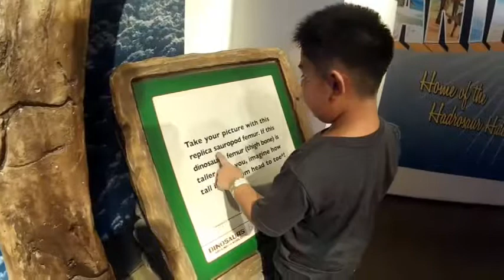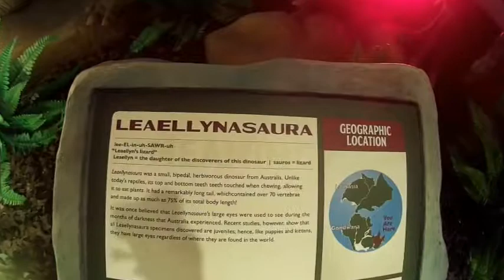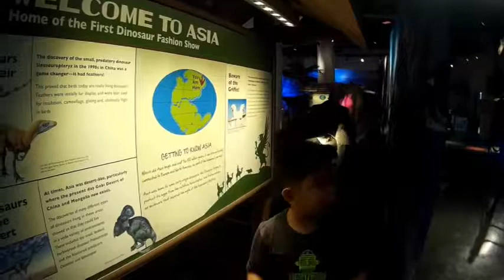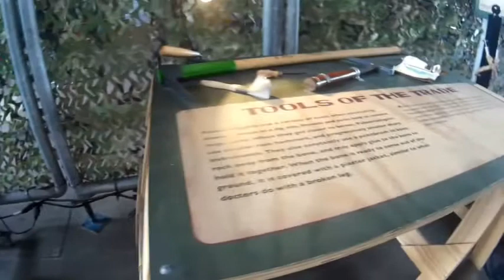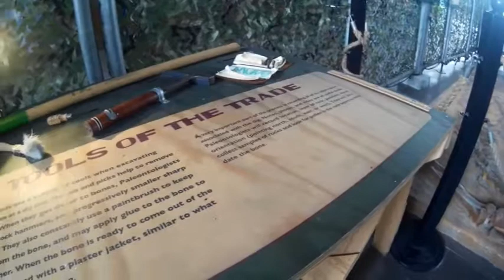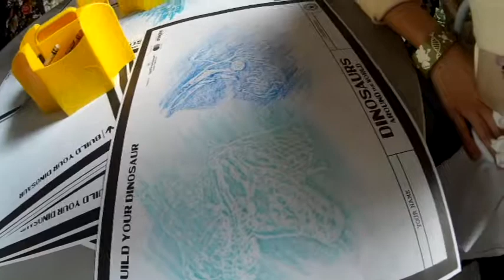Arkin at Dinosaur Around the World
Celebrating his sixth birthday at Dinosaur Around the World - Mind Museum BGC